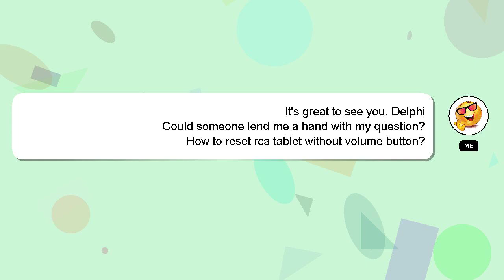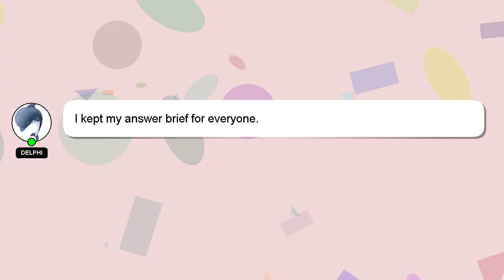How to reset rca tablet without volume button?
A quick introduction about me, Good day, I am Delphi. I can assist you in answering your queries. - How to reset rca tablet without volume button?

I welcome your comments and chats if you have more detailed queries. If you provide an answer, I will 'heart' it as a sign of gratitude.

*2 What we are experimenting :*